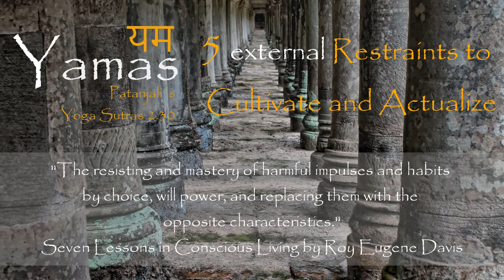Kriya Yoga - Yamas - Niyamas (EN)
Kriya Yoga -  Yama / Niyama

Yamas  (Patanjali´s Yoga-Sutras 2.30)
5 outer Restraints to cultivate and actualize
- Harmlessness - Nicht Verletzen - Ahimsa
- Truthfulness -Wahrheit – Satya
- Non-Stealing - Nichtstehlen – Asteya
- Conscious Control and right use of Vital Forces - Selbstbeherrschung – Brahmacharya
- Nonattachment - Nicht besitzen wollen – Aparigraha

Niyamas  (Patanjali´s Yoga-Sutras 2.32)
5 inner intentional Practices to Maintain
- Purity - Reinheit – Saucha
- Soul Contentment  - Seelen-Zufriedenheit - Santosha
- Self-Discipline - Selbst-Disziplin – Tapas
Self-Inquiry - Selbst-Studium – Swadhyaya
- Surrender to God- Hingabe an Gott – Ishvara Pranidhana

 Sources:  "Seven Lessons in Conscious Living" and "The Science of Self-Realization (Patanjali´s Yoga-Sutras)"  von Roy Eugene Davis